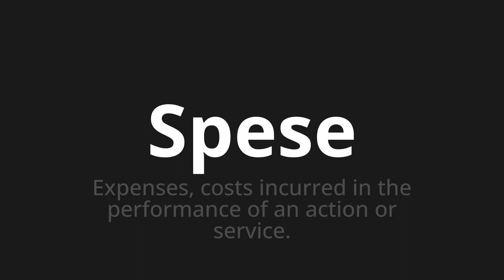How to pronounce Spese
Master the Pronunciation of 'Spese Which means expenses' - which means : Expenses, Costs Incurred in The Performance of An Action OR Service. 📝 with @PizzaPronunciation 🎓🗣️ - [Your Guide to Italian]

Learn to pronounce 'Spese' perfectly in Italian with our easy and engaging tutorial by @PizzaPronunciation! 📖📽️ In this comprehensive video, we provide you with native speaker examples 🗣️👂 and phonetic breakdowns 🎵 to ensure you get the pronunciation just right.

How to say Expenses in Italian